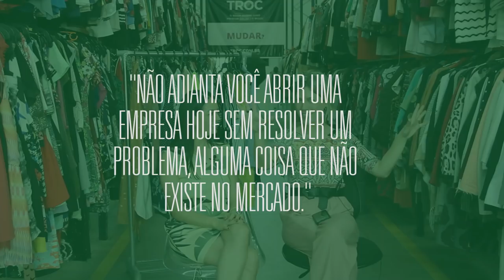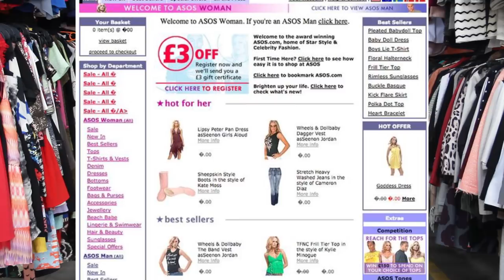NEGÓCIOS DE MODA DE SUCESSO | Entrevista com Luanna Toniolo - Troc - O Maior Brechó Online do Brasil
Você conhece o super case de sucesso do Troc? O é o maior brechó online do Brasil, em apenas 2 anos já teve aporte de investimento e bateu todas as metas esperadas, com faturamento invejável!

Quando eu falo de inovação para novos negócios e conquistar um mercado que é seu, sem ficar brigando com uma concorrência que tem o que você não tem (volumes altos, lojas em shopping, grandes verbas de marketing) , é de negócios assim que eu estou falando!

Com muita alegria trago pra vocês hoje essa entrevista exclusiva incrível com a Luanna Toniolo, co-founder do Troc, o maior brechó online do Brasil! Venha com a gente conhecer todos os bastidores e a história completa desse que já é um e-commerce de moda que está no radar do Brasil e do mundo!

Vem comigo!

💰Quer dar um passo decisivo na profissionalização do seu negócio de moda? No meu programa digital Moda de Sucesso eu te levo pela mão mostrando o caminho para a prosperidade da sua marca ou loja! ✨👊🏻 Mais informações aqui!